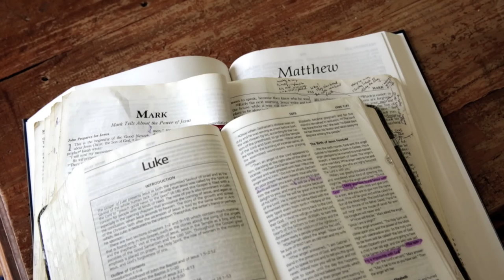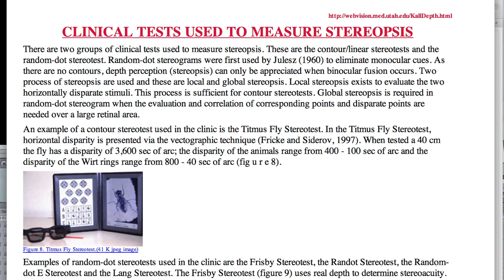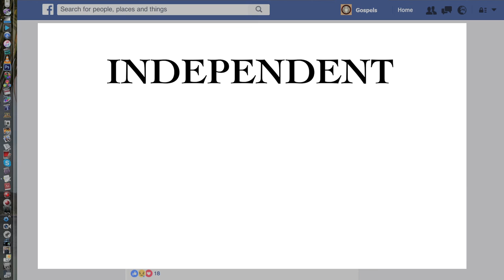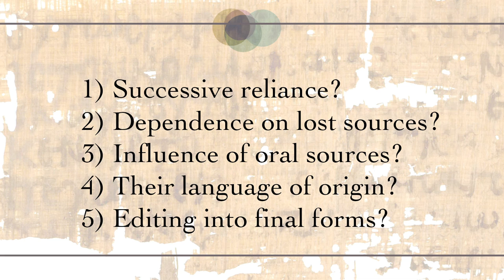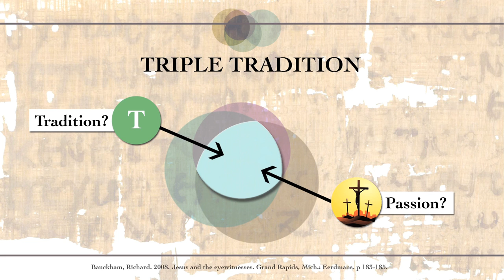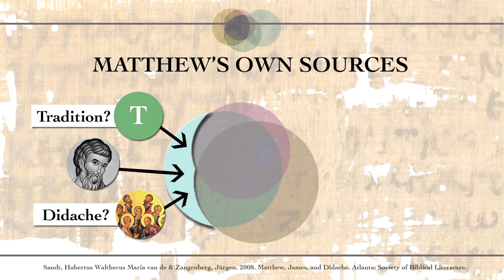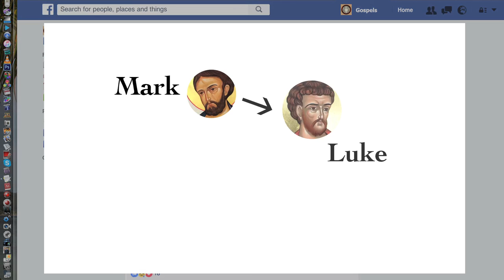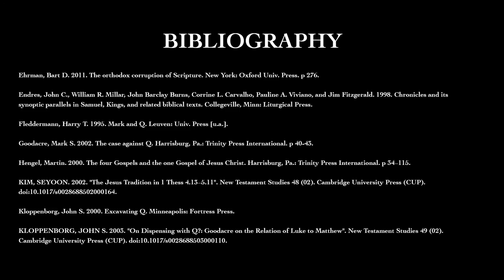Tutorial presentation Synoptic Gospels Luke Skilbeck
The Synoptic Problem
Investigating plagiarism in the Gospels